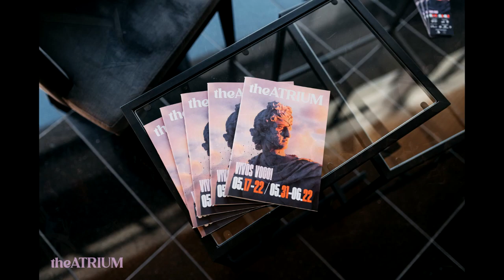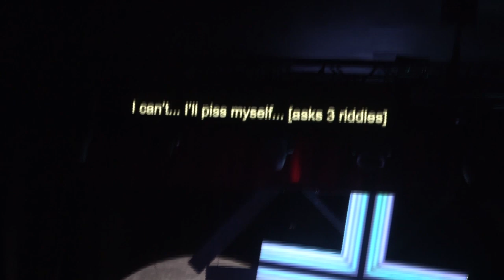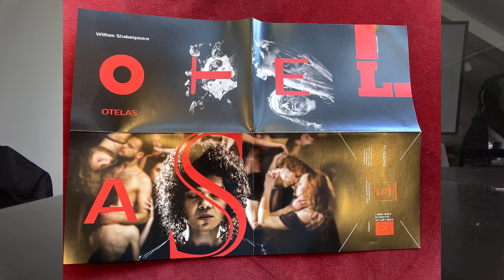Lithuanian Theatre Showcase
This 32 min video is dedicated to the Lithuanian Theatre Showcase.
The Showcase was arranged by Klaipeda Drama Theater (KLDT) in May 2022.
Theater Manager - Tomas Juočys.

Video includes interviews with Kristina Žiogaitė (Lithuania), Tzi-Yu Hung (Taiwan), Jay Wegman (USA), Anja Isabell Quickert (Germany)
as well as excerpts from productions by directors Oskaras Korshunovas, Motiejus Ivanauskas, Agata Duda-Grach.
KLDT videos were partially used in the preparation of this program.

Producer - Dimitry Mikhaylov
Fair Lawn Television Productions.